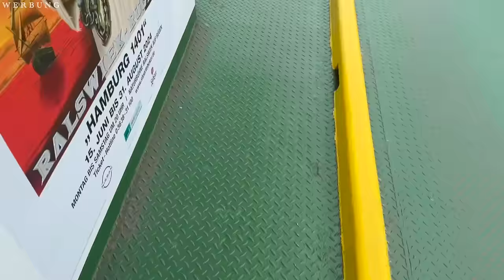VLOG | SPONTAN ZUM TAYLOR SWIFT KONZERT | EIGENE HÜRDEN ÜBERWINDEN | Maxim Giacomo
Willkommen zu meinem neuesten Vlog! 🎥

In diesem Video nehme ich euch mit auf ein unglaubliches Abenteuer, das mein Leben verändert hat. Was als ein ganz normaler Tag begann, verwandelte sich in eine spontane Entscheidung, die mich zu einem unvergesslichen Taylor Swift Konzert führte! 🎤✨

Während ich euch durch diesen aufregenden Tag führe, teile ich auch die persönlichen Herausforderungen und Zweifel, die ich überwinden musste, um diese Erfahrung zu genießen. Von spontanen Entscheidungen bis hin zu tiefen Einsichten in persönliche Wachstumsmomente - dieses Video ist eine emotionale Achterbahnfahrt!

Meine eigene Make Up Brand

Hier gehts zu meinen Favoriten: